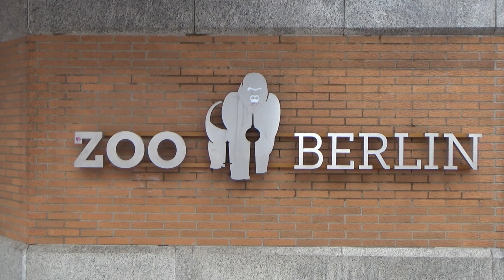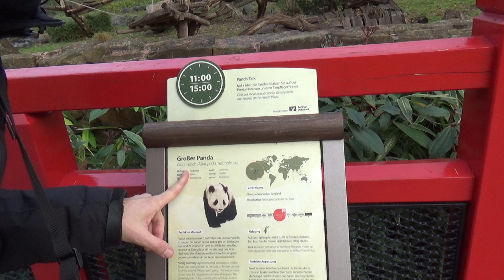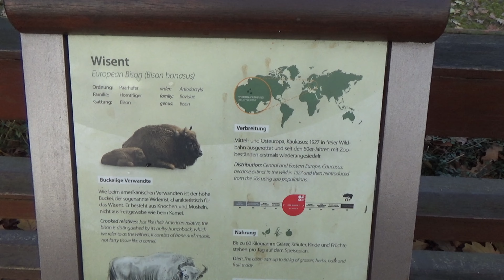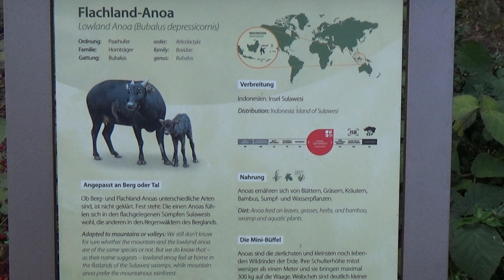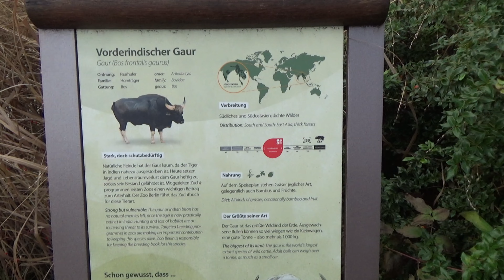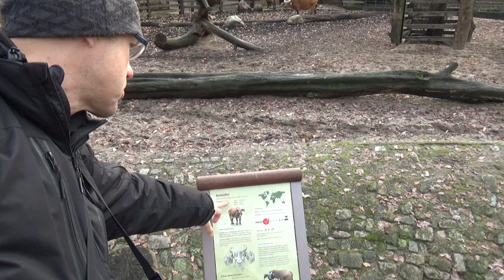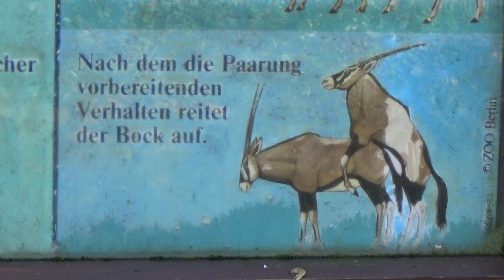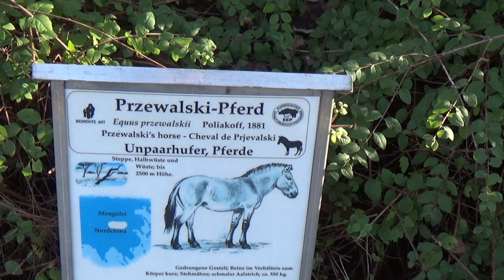Czy w Zoo Berlin mieszka jak (Bos grunniens)?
Film zrealizowany został z okazji urodzin dla mojego serdecznego przyjaciela Mariusza J. Wszystkiego Najlepszego! Żyj nam sto lat!

Mariusz, jak nikt inny zna wielką moc omnipotencjalnego jaka, a także potrafi zainspirować miłością do tego niekwestionowanego króla zwierząt.

Nie każdy zrozumie sens filmu, ale może film ten przyczyni się do poszerzenia kręgu ludzi spod znaku jaka.

Stan faktyczny dotyczy grudnia 2023, kiedy były kręcone zdjęcia.
Zoo Berlin, trip to Berlin, wycieczka po zoo w Berlinie, yak